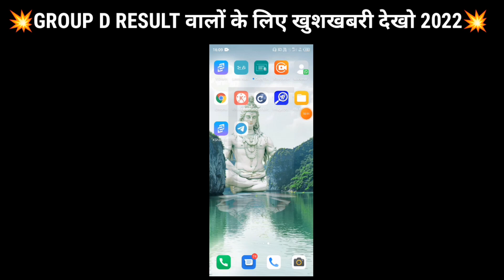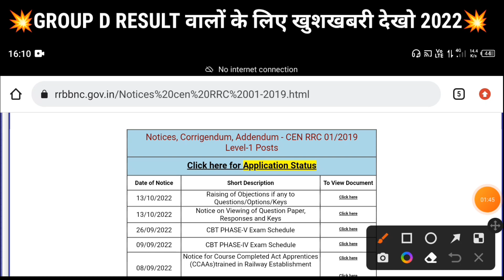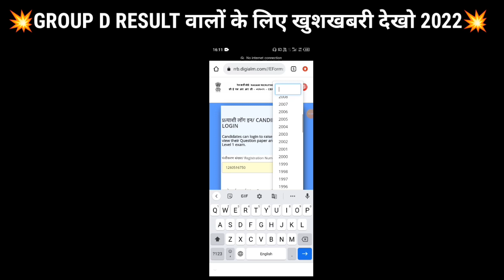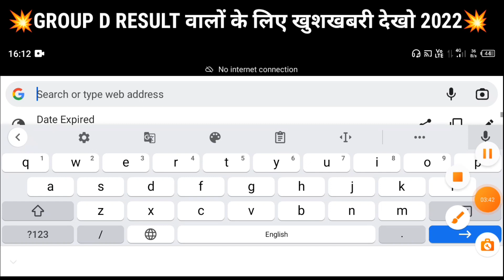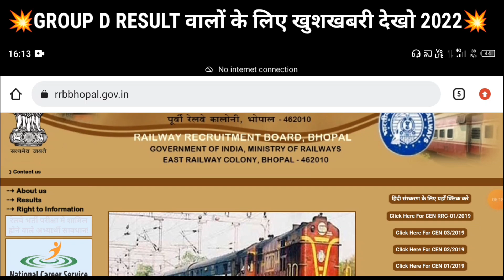🔥Railway Group D Result Out Update Important Video ll Group D Result 2022 ll RRB Group D Cutoff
group d result official update
rrb group d 2022 final cutoff
railway group d final cutoff 2022

🇮🇳 Jai Hind